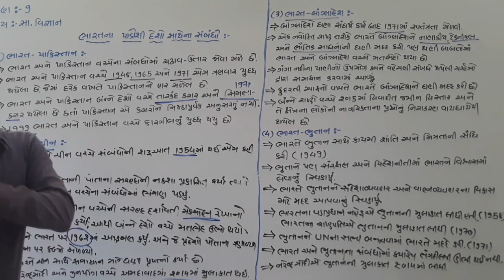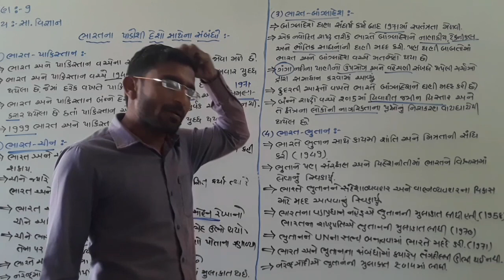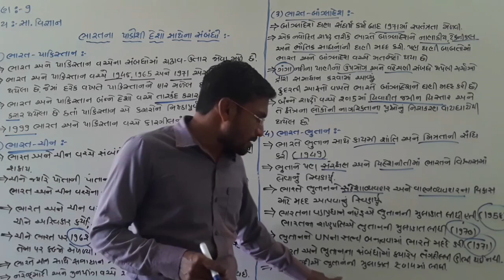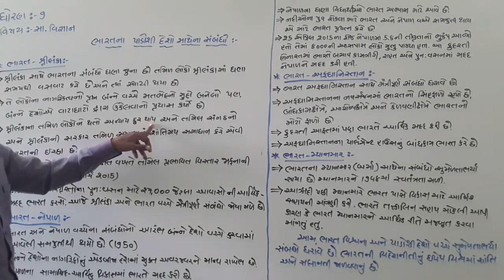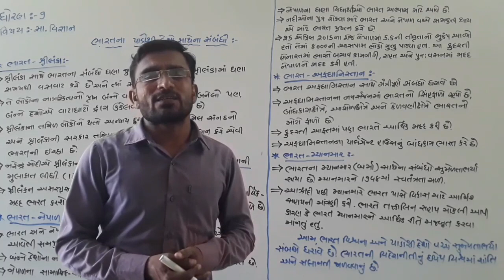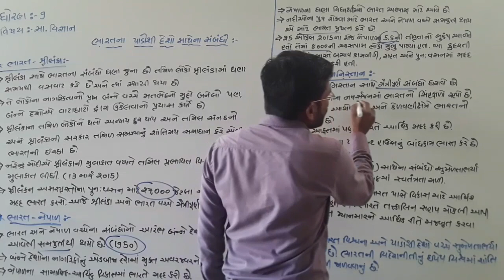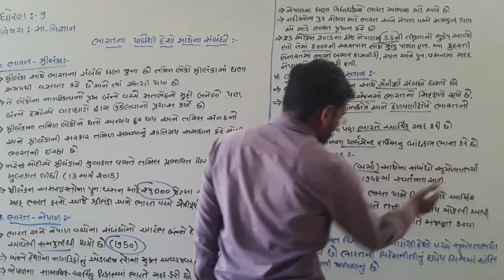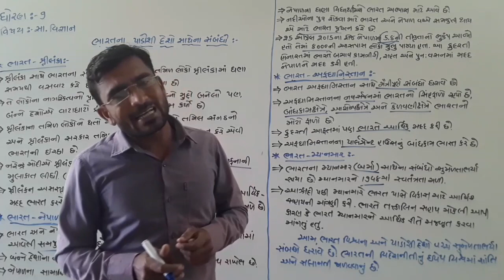STD-9, CH-6, LEC-6, DATE=17-12-2020